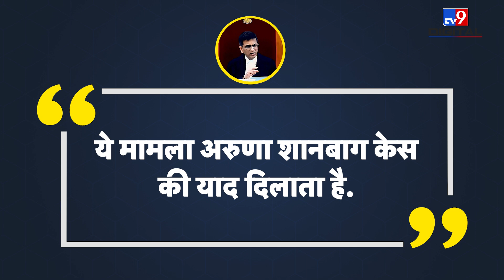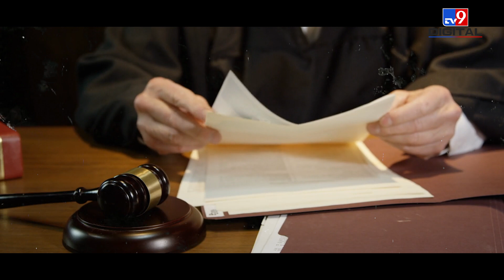Aruna Shanbaug Case जिसका जिक्र Kolkata Doctor Case की 'सुप्रीम' सुनवाई में हुआ?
During the hearing of the Kolkata rape murder case, the Supreme Court mentioned the 5 decade old Aruna Shanbaug case. The painful story that happened with a junior nurse in a hospital in Mumbai on the night of 27 November 1973 had shocked everyone. Due to the brutality of a hospital employee, the 25 year old nurse was transformed into a living corpse. What was the whole matter, see in this video.